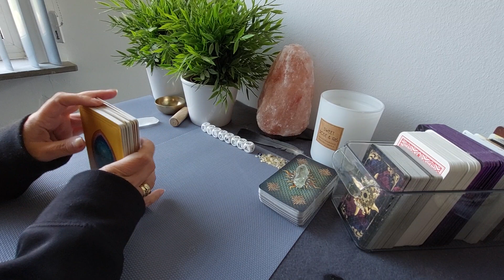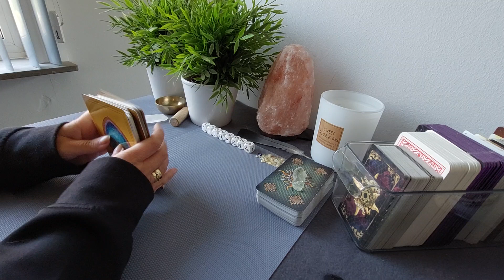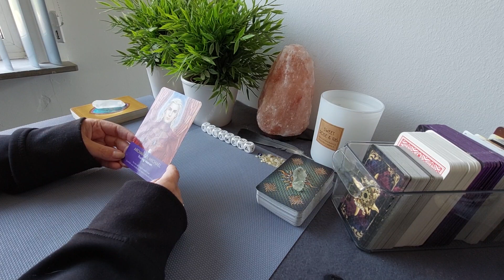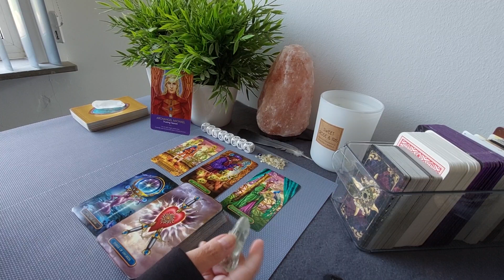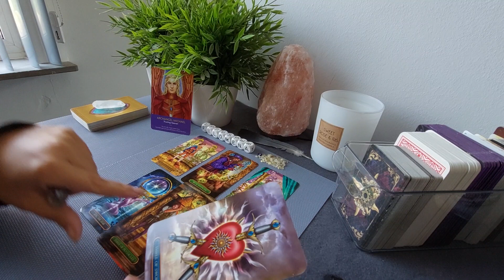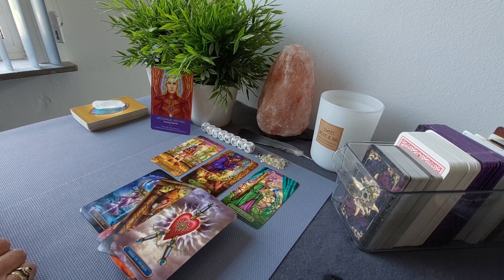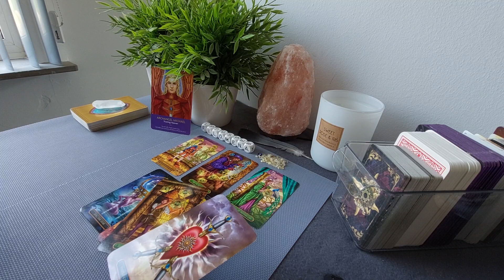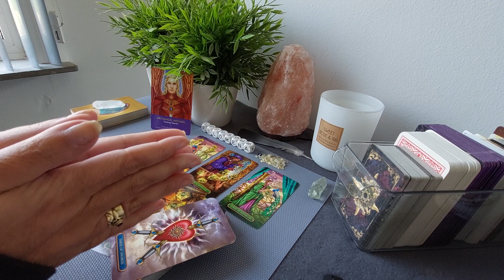Vissen Reading: Blijf vertrouwen houden